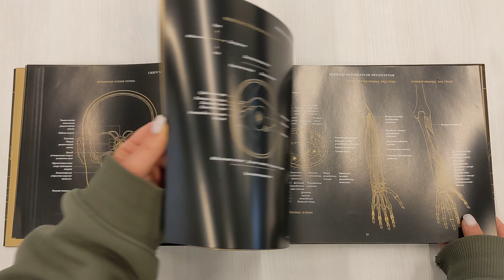Анатомия в черном. Медицинский атлас для любителей роскоши и стиля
Изысканное подарочное издание «Черной анатомии» перевернет ваше представление об атласах.
Необычное оформление — золото и черный атлас — напомнит, как ценно человеческое тело.
Автор книги Эмили Эванс собрала основные анатомические рисунки костей, мускулов и внутренних органов с подробными надписями. Изучение анатомии еще никогда не было так близко к искусству.

В данном издании собраны основные анатомические иллюстрации костей, мышц, внутренних органов человека. Каждая сопровождается подробными надписями. Необычное оформление - черные страницы и золотые иллюстрации - поможет читателям получить не только необходимые знания, но и эстетическое наслаждение.